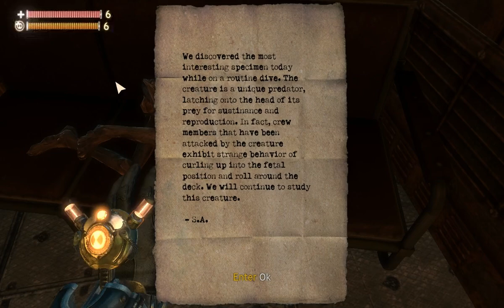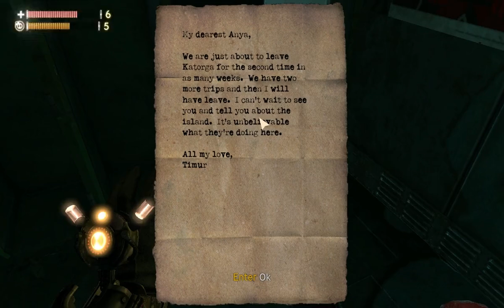Let's Play Singularity- Central Docks, Part 2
Apparently holding highly dangerous and experimental explosives in the hold of your ship full of curious crewmen is not the best idea. Also we get a new gimmicky weapon that I probably won't use anymore in the future, and something may or may not have happened with Kathryn?